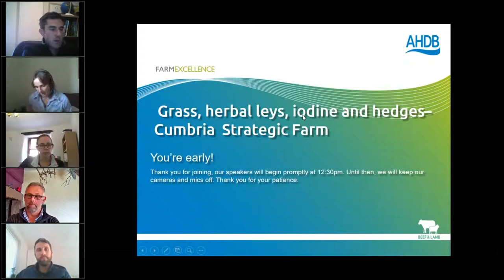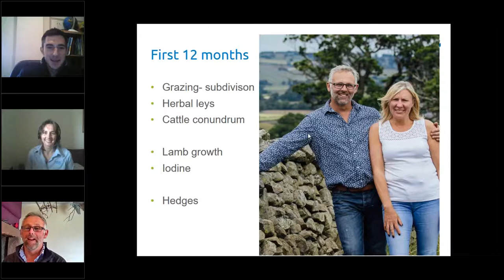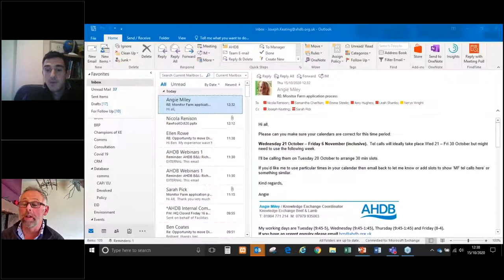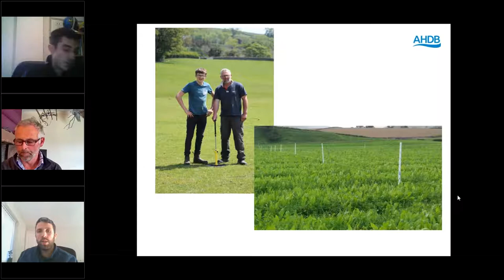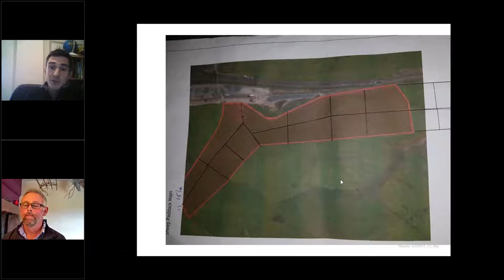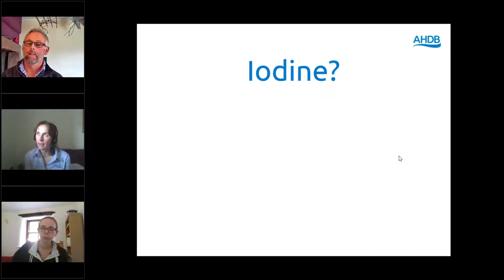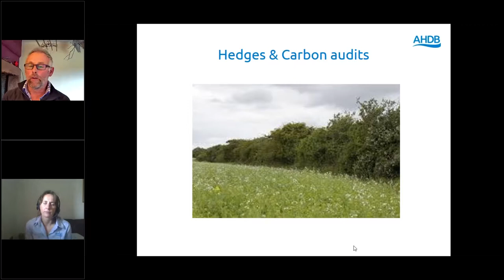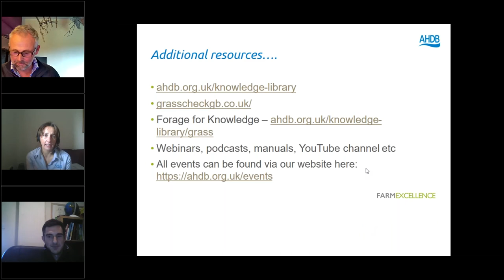AHDB B&L: Richard Carruthers Strategic Farm month event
Join AHDB’s Strategic Farmer Richard Carruthers and knowledge exchange manager Nicola Renison over lunchtime to discuss his first 12 months with the programme.

Along with Richard’s independent grassland consultant, Marc Jones, we will go through the year's challenges and highlights, starting with a very good lambing time but then a dry spring, a fantastic herbal ley but then a mineral deficiency. The webinar included a range of topics including:

Moving to a Highlander flock
Establishment and grazing of reseeds and herbal leys
Iodine deficiency
Building resilience into the system
The role of cattle at Rawfoot

and for more information on this farm,